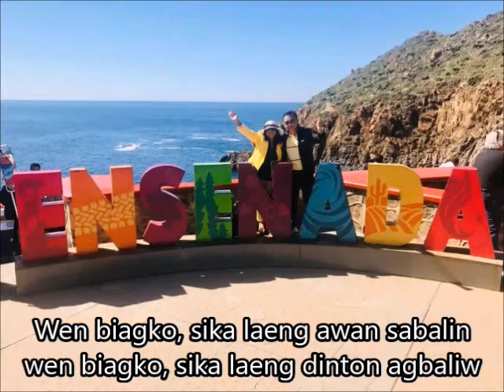Wen Biagko Sika Laeng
Ikaw Pa Rin Ilocano Version
(Dedicated to Bong & Novelynn Ramos of Palm Springs. California)

Performed by: Marialyne Ganiban & Arsen Agustin
Lyrics by: Nemy Ruiz, jr.
Produced by: Nemars Entertainment Production Center